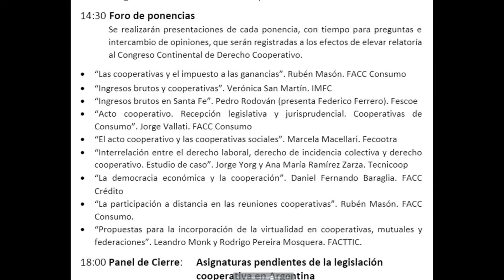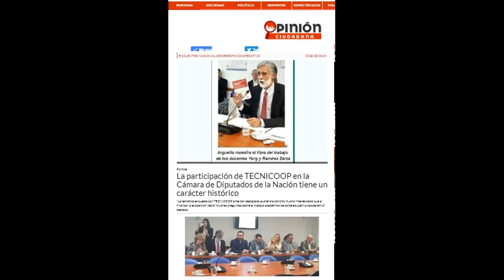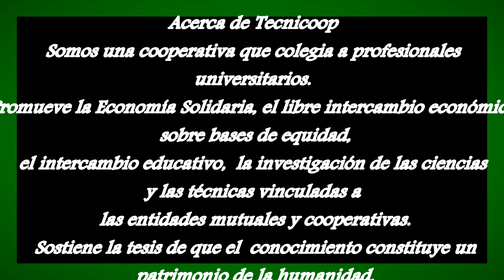El diputado Arce habló de su interés en el derecho cooperativo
.Sentimiento de un legislador

Al consultársele al legislador formoseño, Mario Arce, sobre su motivación o sentimiento al apoyar la gestión cooperativa de TECNICOOP, este expresó que «me resulta altamente grato poder ser útil para el desempeño educativo del equipo de profesionales cooperativistas, y en quienes valoro el espíritu altruista que los anima».
«Como legislador nacional- fijó el Dr. Arce- tengo una mirada general sobre nuestro país y una mirada especial sobre Formosa, por tanto, en la diversidad productiva, social, política y demás que presentan, creo que es necesario apoyar a quienes impulsan amigables alternativas de solución socio-económica».